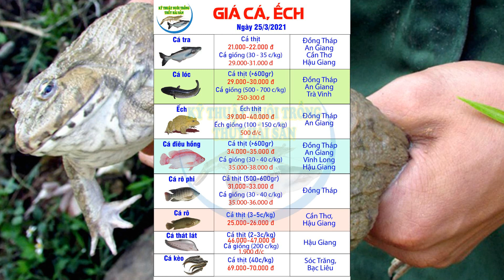Bảng Giá Cá Ếch mới nhất | Giá Thủy Sản hôm nay 25/03/2021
Hôm nay 25/03/2021, tại ĐBSCL giá cá tra thịt tại khu vực hôm nay ổn định ở mức 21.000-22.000 đồng/kg, giá cá tra giống ở mức 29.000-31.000 đồng/kg size 30-35 con. Cá lóc thịt tại Đồng Tháp, An Giang, Trà Vinh giá từ 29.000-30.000 đồng/kg (~600gr), cá lóc giống size 500-700 con/kg giá 250-300 đồng. Giá ếch hôm nay giữ giá, ếch thịt giá 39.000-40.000 đồng/kg, giá ếch giống loại 100-150 con/kg giá 500 đồng/con. Tại Sóc Trăng, Bạc Liêu, giá cá kèo ổn định 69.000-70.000 đồng/kg (giá cá thịt size 40 con/kg). Cá thát lát thịt (2-3 con/kg) giá 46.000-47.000 đồng/kg, cá thát lát giống (200 con/kg) giá 1.900 đồng/con. Các mặt hàng thủy sản khác cũng giữ giá ổn định, giá cá hú từ 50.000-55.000 đồng/kg; cá chim trắng có giá 35.000 đồng/kg, cá lóc nuôi có giá 48.000 đồng/kg, cá điêu hồng có giá 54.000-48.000 đồng/kg, cá rô phi có giá 28.000 đồng/kg, giá lươn 160.000 đồng/kg, tôm càng xanh có giá 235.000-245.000 đồng/kg...

Giá tôm thẻ kiểm kháng sinh hôm nay tại khu vực Sóc Trăng, Bạc Liêu:
Size 25 con 194.000 đồng/kg +-5.000đ
Size 30 con lớn 170.000 đồng/kg +3.000đ
Size 30 con nhỏ 167.000 đồng/kg -3.000đ
Size 40 con lớn 143.000 đồng/kg +1.000đ
Size 40 con nhỏ 140.000 đồng/kg -1.000đ
Size 50 con lớn 130.000 đồng/kg -1.000đ
Size 50 con nhỏ 127.000 đồng/kg -1.000đ
Giá size 60 con 117.000 đồng/kg +-500đ
Giá size 70 con 110.000 đồng/kg +-500đ
Tôm thẻ size 80 con 103.000 đồng/kg +-500đ
Giá tôm size 100 con 92.000 đồng/kg +-500đ

00:00 Giới thiệu Giá Thủy Sản hôm nay 25/3/2021
00:15 Bản tin thị trường Tôm, Cá ngày 25/03/21
01:21 Giá Tôm Thẻ Bạc Liêu Sóc Trăng hôm nay